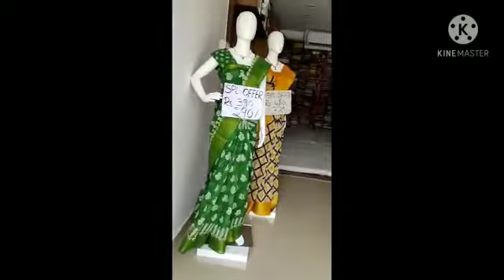Uppada pattu mangalagiri cotton&pure cotton sarees#uppada#pattu#mangalagiri#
Uppada pattu  mangalagiri cotton&pure cotton sarees#uppada#pattu#mangalagiri cotton#uppada pattu#In this video i will show you all uppada pattu sarees & mangalagiri cotton sarees & pure cotton sarees,Party wear pattu saree collection chupinchanu..Chala bagunnai andi sarees..
Shop address:
Vidya garments
Near:radha nilayam
Opp:ken crest school
Karimnagar.